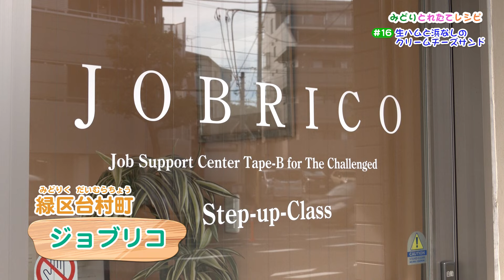みどりとれたてレシピ ♯16 生ハムと浜なしのクリームチーズサンド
00:26～　農家紹介
02:00～ 飲食店紹介
03:30～ レシピ開始

浜なし 40g(6枚)
レタス 16g

【作り方】
1 浜なしを5mmほどの薄さにスライスする
2 パン2枚にマヨネーズ(1枚あたり約5g)をぬる
3 パン1枚だけクリームチーズ(約15g)をぬる
4 クリームチーズの上に、半分に折った生ハム3枚をのせる
5 浜なし40g(6枚)をのせる
6 レタスを折りたたんでのせて、もう1枚のパンではさむ
7 紙で包む
8 半分にカットしたら完成

【みどりとれたてレシピ動画一覧】
みどりとれたてレシピ　♯１　カブ・小松菜・チキンのアーリオ・オーリオ
みどりとれたてレシピ　♯２　高アミロース米「夢十色」のサツマイモ入り健康チャーハン
みどりとれたてレシピ　♯４　キャベツとジャガイモのアーリオ・オーリオ
みどりとれたてレシピ　♯５　ズッキーニと野菜のジュレサラダそうめん

横浜市　緑区　区政推進課